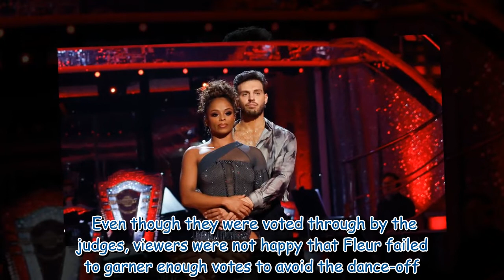Strictly hit with ANOTHER racism row after Fleur East lands in third dance-off